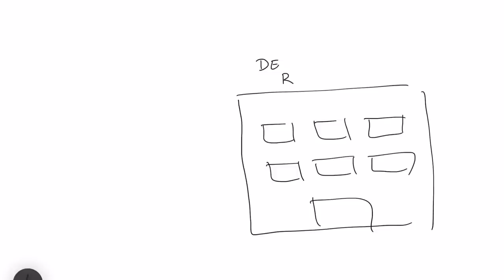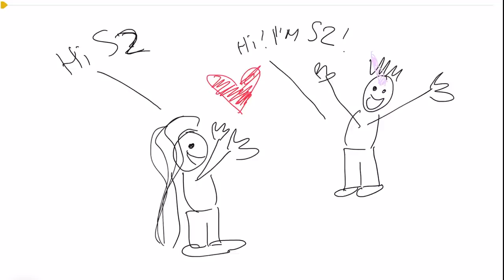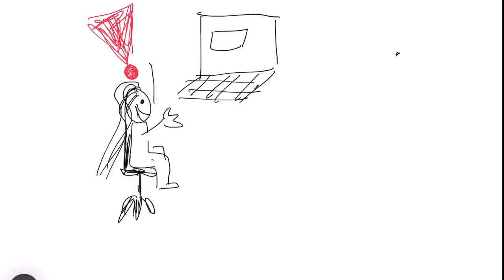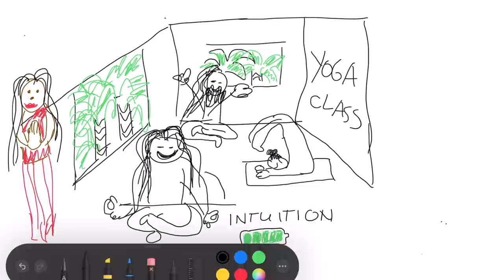Draw My Life: Ivana Perkovic | TRAVEL VLOG IV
A - My main camera
- My main camera microphone
- Extra lens for close ups
- Extra 64GB SD card
- My small camera